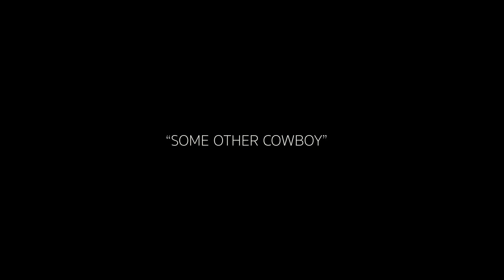Zachary Spencer Band "Some Other Cowboy" Official Music Video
The second single from Zachary Spencer Band's first album, "Thank God It's Country.